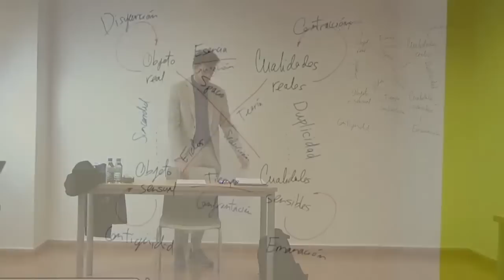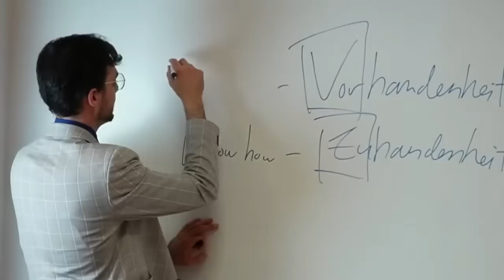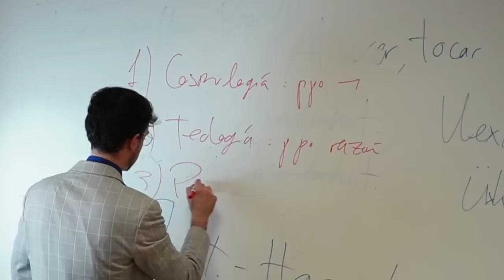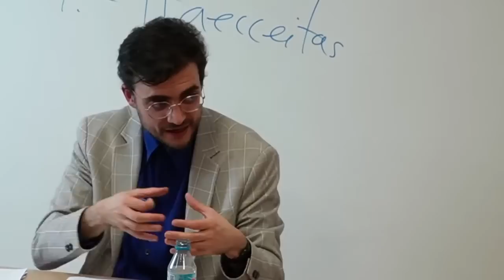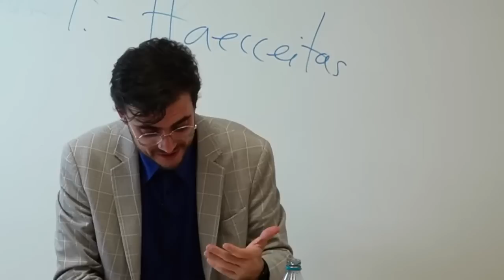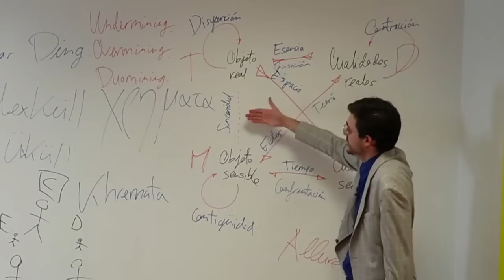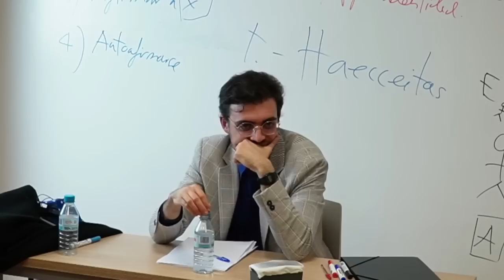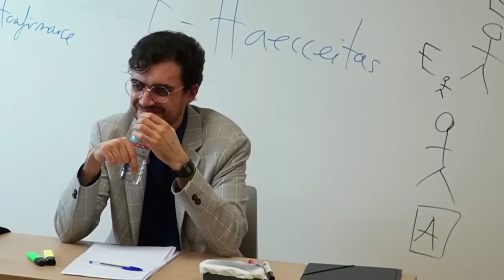Graham Harman | Realismo poscontinental (4/8)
Cuarta clase del curso «Realismo poscontinental», impartido por Ernesto Castro en la Fundación Sicomoro durante los meses de octubre, noviembre y diciembre de 2021. Fecha de grabación de esta clase: 11/11/2021.